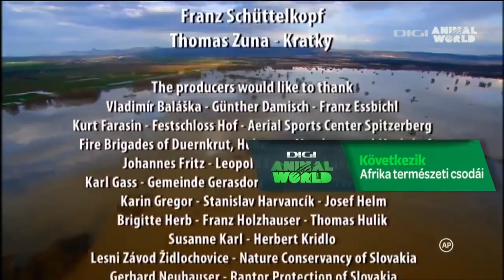Földünk titkai Dokumentumfilm